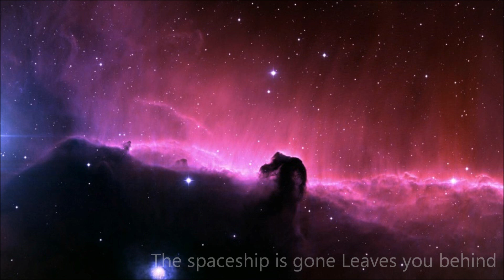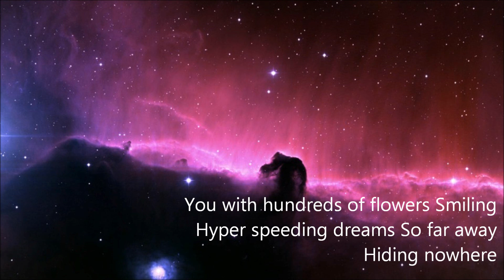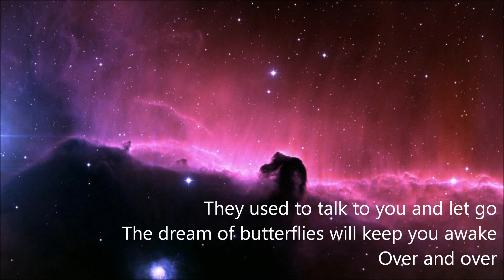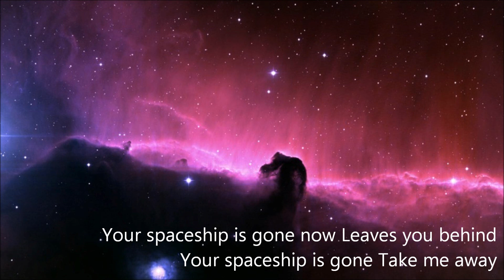【演奏してみた】Little Odyssey / the HIATUS